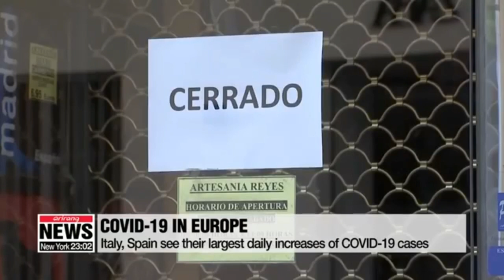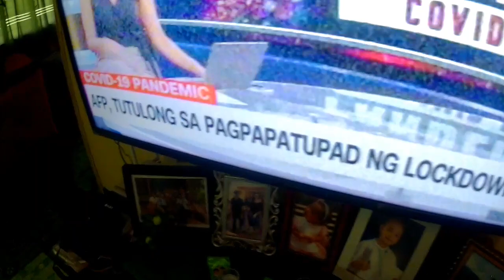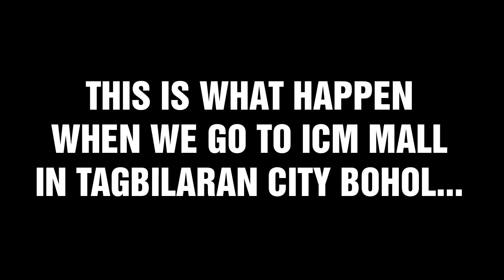COMMUNITY QUARANTINE IN BOHOL (COVID-19☣)